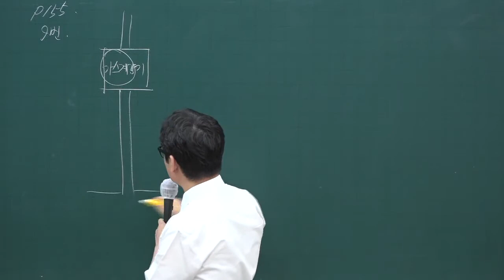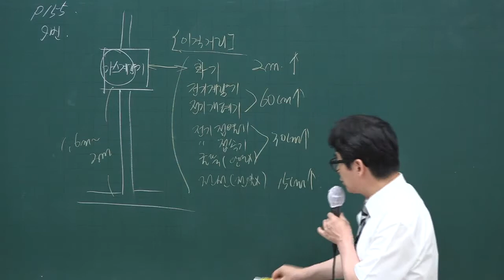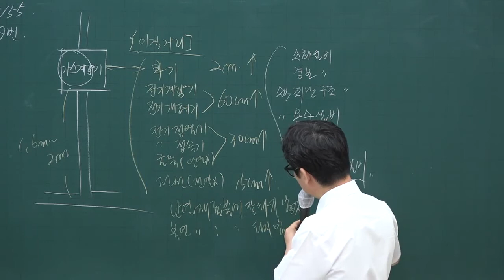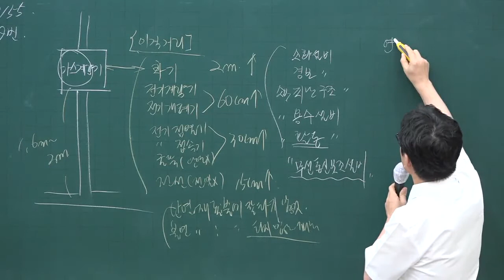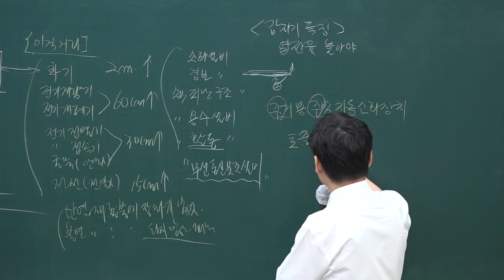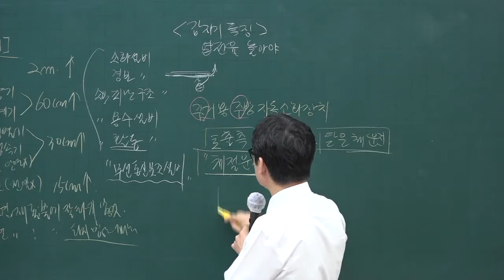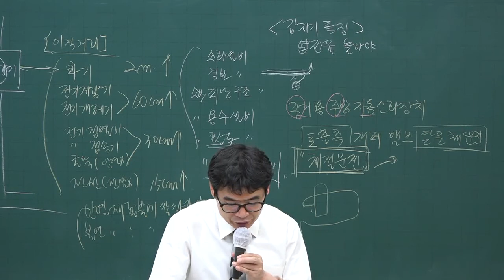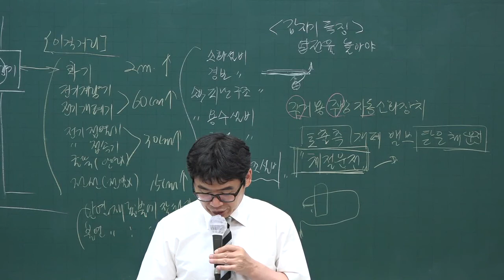[주전무] 2020년 주택관리사 관리실무 문제풀이과정 8-24